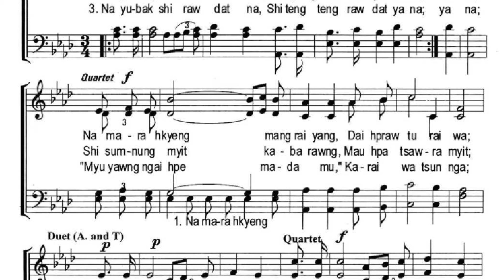No 75 Na A Yubak Sai Zawn Hkyeng Yang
KBC Kachin Hymn No. 75
Nawku Shakawn Mahkawn Mangoi (Jinghpaw)